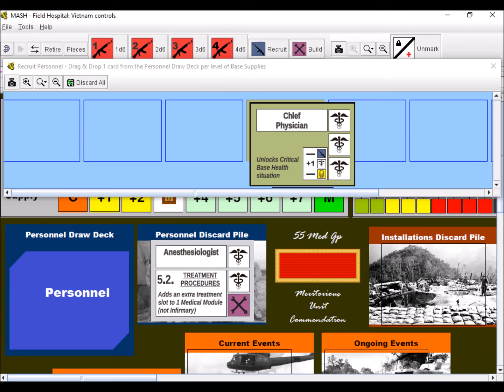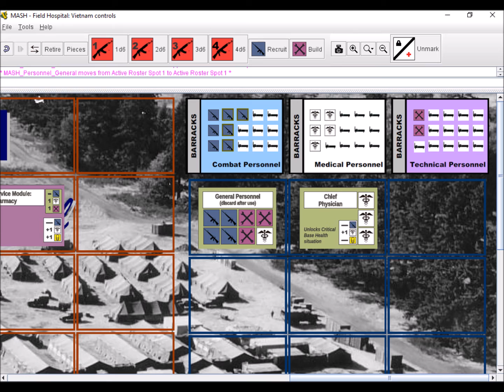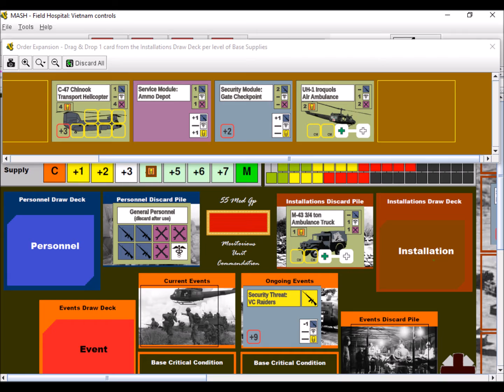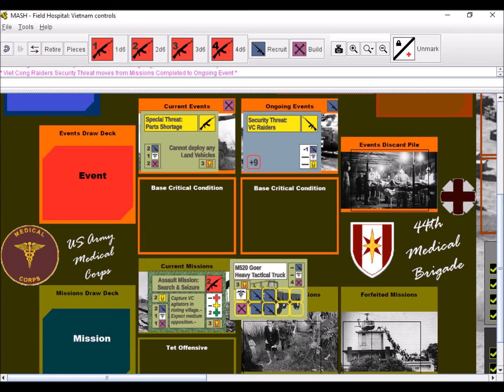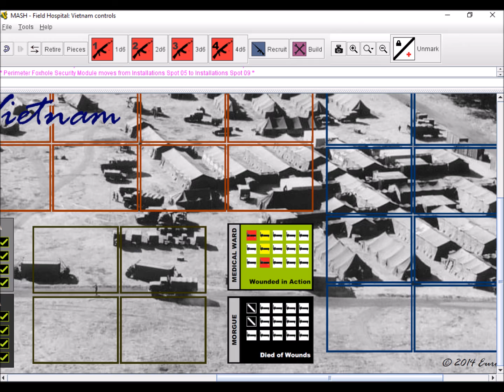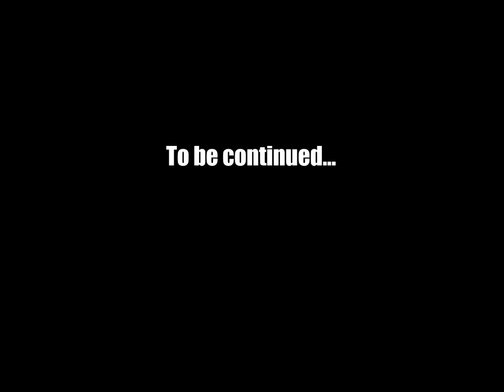Camp Hell Hole - MASH Field Hospital Vietnam - Vassal Replay 02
MASH: Field Hospital - Vietnam is a  solitary game about commanding a US Army field hospital during the Vietnam War. The game features a resources management aspect in the building of the base and its staff as an effective task force, plus a detailed handling of casualties according to their medial triage level, having to be treated in different medical modules.

The game prototype is currently playable as print-and-play or using a Vassal Game Engine Module (see Files section at BGG). The Vassal Module supports an Observer player for a tutorial session or online shared play.

During the game, the player will recruit new personnel for the base, also improving its installations. The game engine will challenge the player with events and the need to fulfill missions to score points. The scarcity of resources will test your judgement as the base commander, having to prioritize, push-your-luck and even to make hard sacrifices.